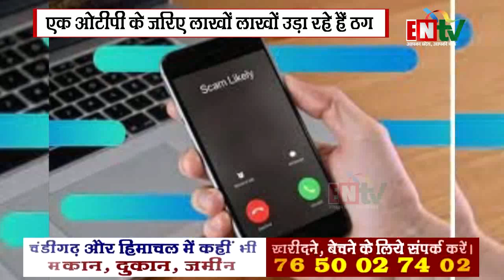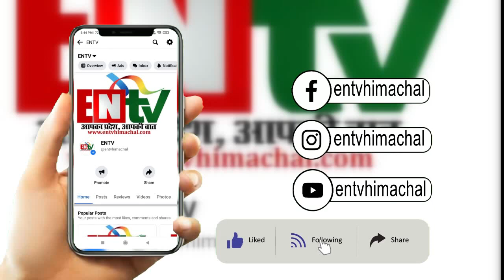सावधान! कहीं आपके घर भी तो नहीं आया बिना ऑर्डर के कूरियर, ऐसे होता है पूरा खेल